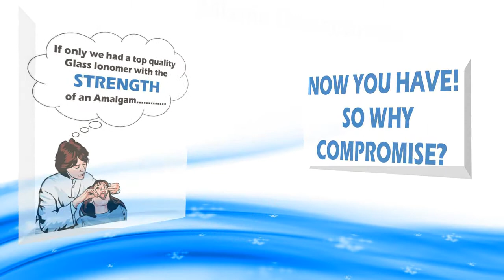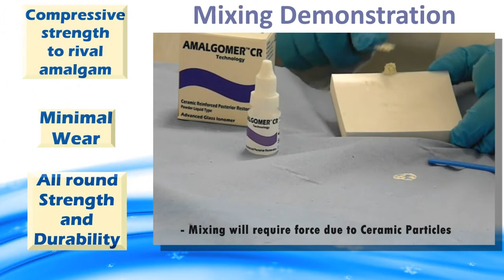Amalgomer CR MIXING DEMO